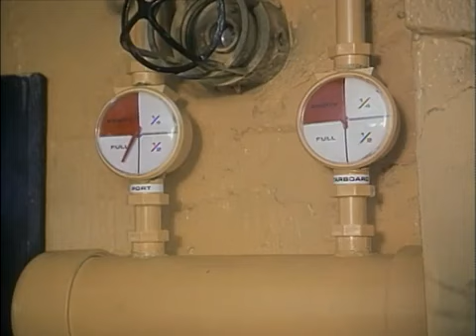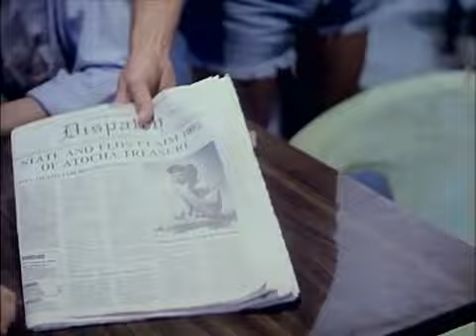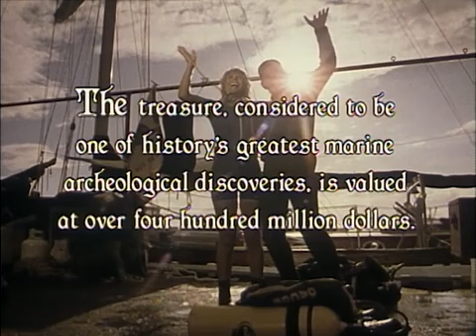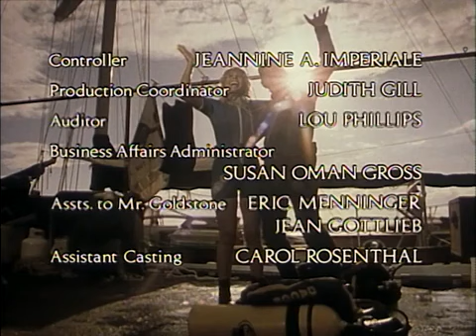dreams of gold the mel fisher story 1986